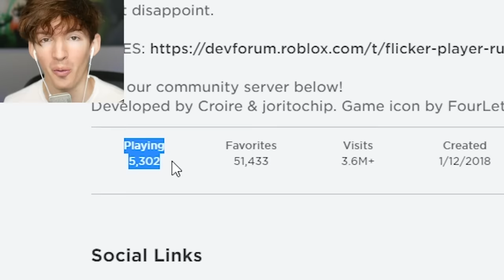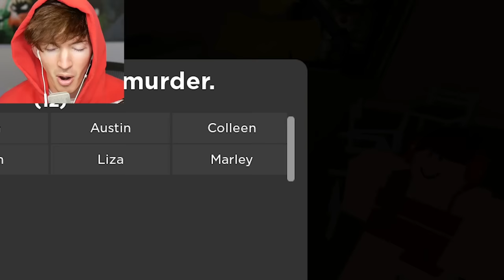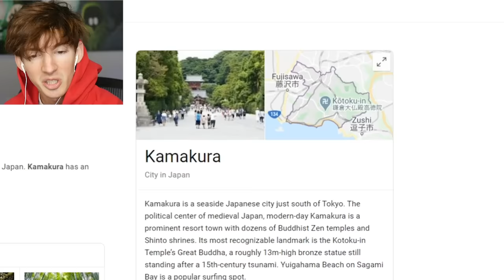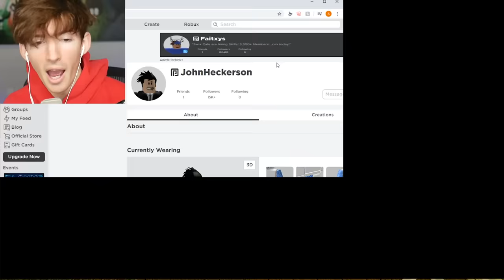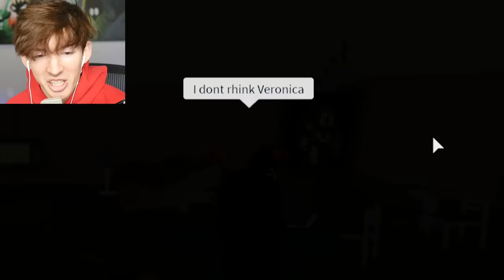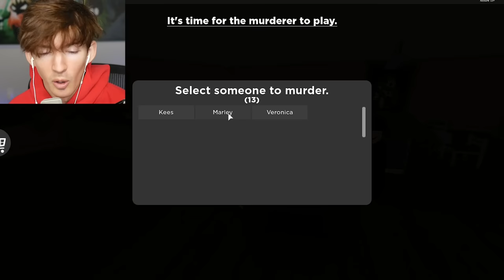ROBLOX... I DID IT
Today I play Flicker since it has a bunch of cool new updates!!! Flicker is a Who done it type of guessing/mystery game